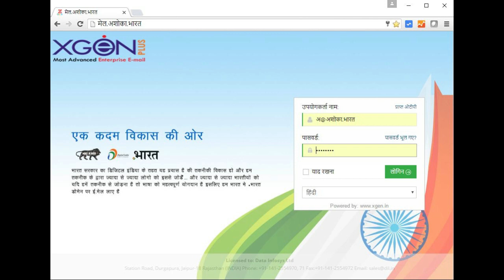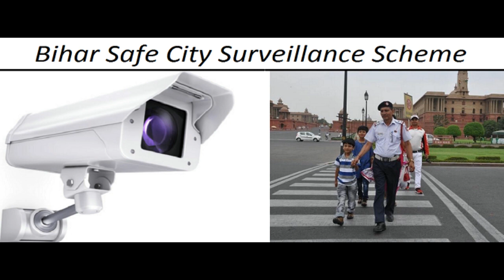current affairs malayalam,December 13 2017,FOR KERALA PSC,Latest Current Affairs,Important,Expected